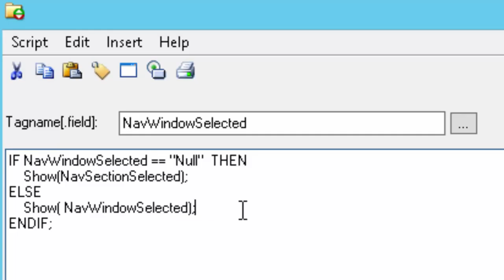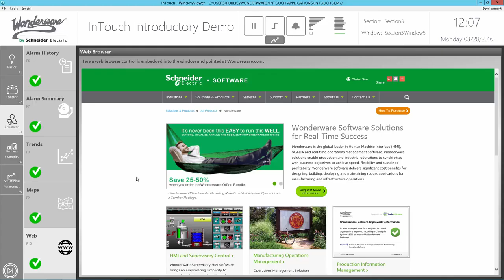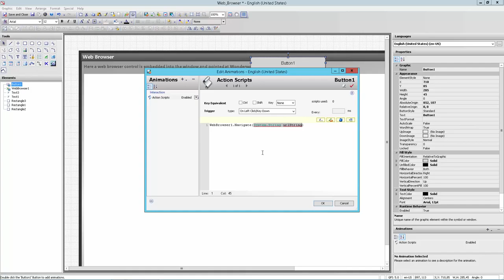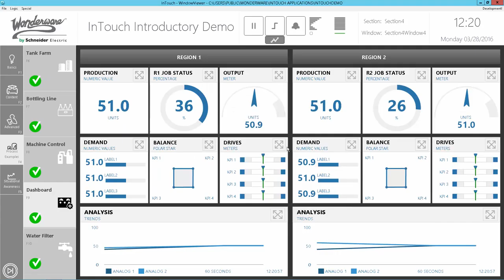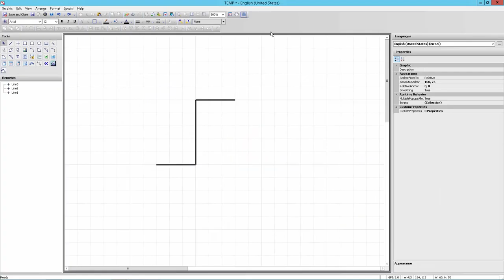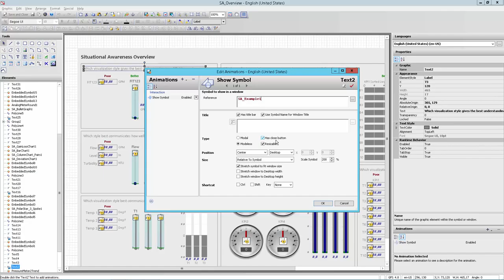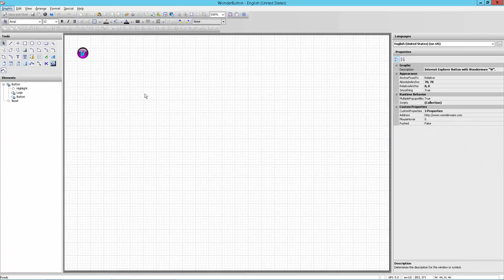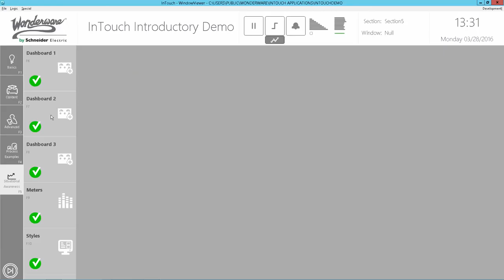ArchestrA Graphics Tips and Tricks Episode 5 Ten Tips in Ten Minutes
This video will give you 10 powerful tips for improving your InTouch HMI application design. The tips in this video are:

Tip 1: Data Driven Navigation
Tip 2: Flat Icons
Tip 3: Web Browser
Tip 4: Custom Shapes
Tip 5: Dynamic Symbol Size and Position
Tip 6: Smooth Lines
Tip 7: Resizable Pop-ups
Tip 8: Toggling Symbols Details
Tip 9: Launching External Applications
Tip 10: New InTouch Demo

For more details around any of these tips and much,much more take a look at the new InTouch demo installed with InTouch 2014 R2 SP1.